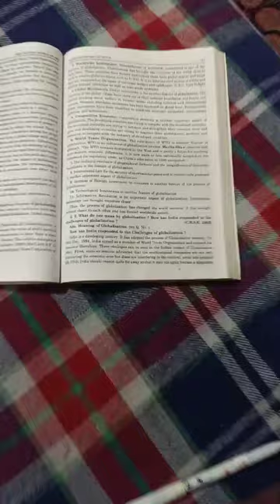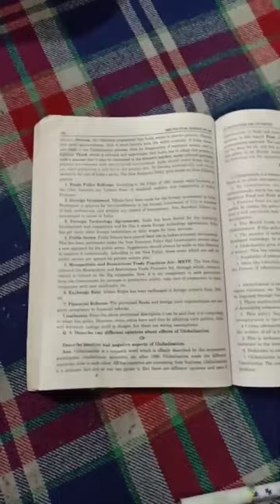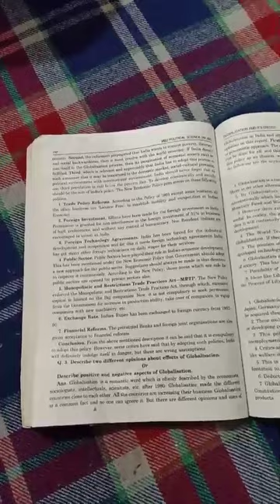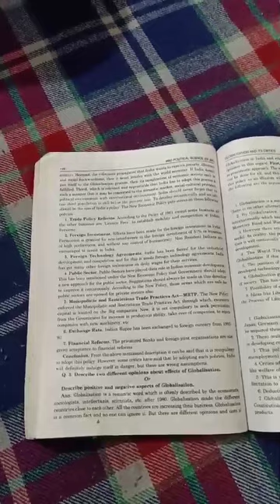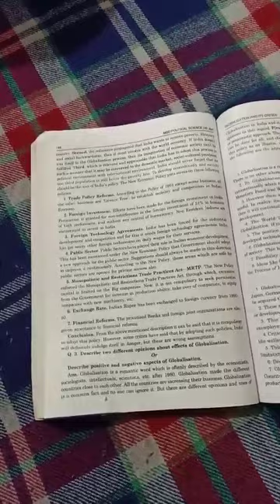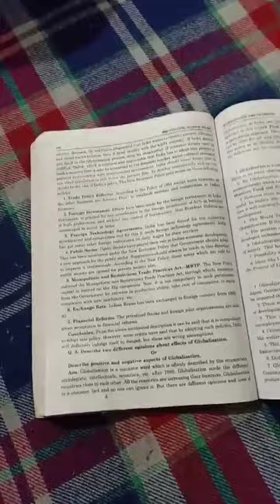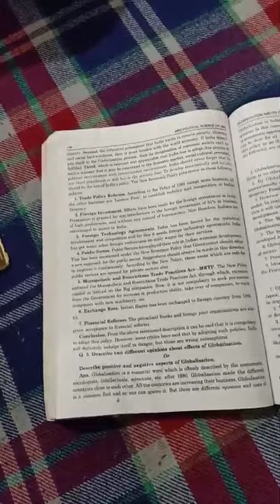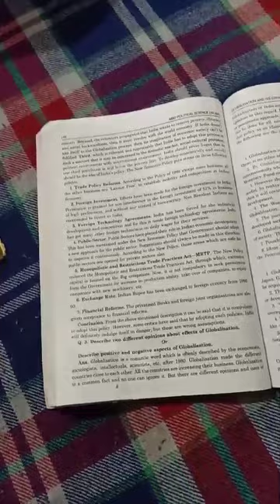How has India responded to the challenges of Globalization?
Class 12th political science Unit 8th (NCERT)